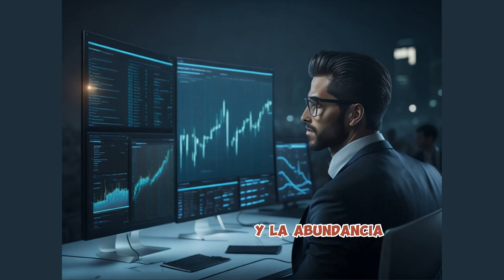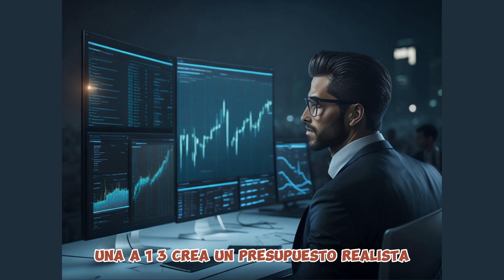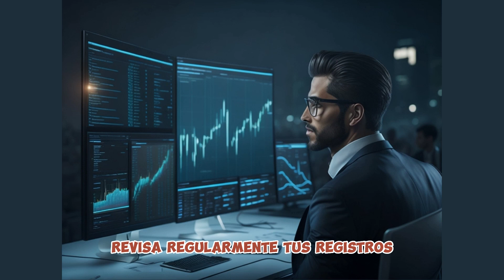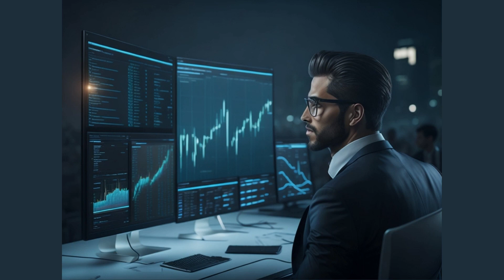9 Consejos para Mejorar tu Relación con el Dinero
¡Hola a todos y bienvenidos a nuestro canal! ¿Alguna vez te has preguntado cómo mejorar tu relación con el dinero y alcanzar una estabilidad financiera? Si la respuesta es sí, estás en el lugar adecuado. En el video de hoy, descubriremos 9 consejos prácticos y poderosos que te ayudarán a transformar tu vínculo con el dinero y convertirte en un maestro de tus finanzas personales.

El dinero puede ser una fuente de estrés y preocupación, pero también es una herramienta poderosa para lograr tus metas y construir un futuro financiero sólido. Ya sea que estés luchando con deudas, buscando formas de ahorrar o simplemente desees una mayor comprensión de cómo manejar tus finanzas, estos consejos te darán las herramientas necesarias para tomar el control de tu vida económica.

Así que prepárate para aprender estrategias probadas que te ayudarán a liberarte del estrés financiero y te guiarán hacia una relación más saludable y equilibrada con el dinero. ¡Es hora de dejar de preocuparte por las finanzas y empezar a disfrutar de la tranquilidad y la seguridad que una buena gestión económica puede brindarte!

Si estás listo(a) para dar un paso adelante hacia una vida financiera más próspera y significativa, ¡no te pierdas ni un segundo de este video! ¡Comencemos este emocionante viaje hacia la libertad financiera juntos! ¡Dale play!